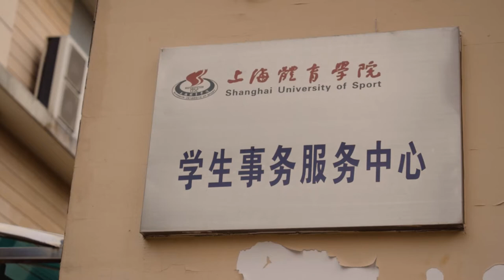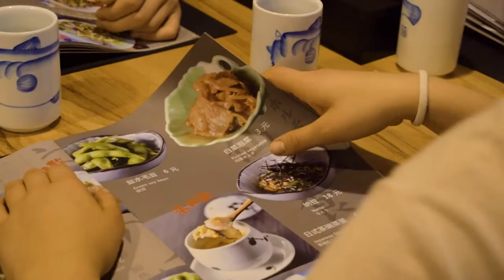Trip to Shanghai '17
Our class visited Shanghai University of Sports in autumn 2017. We traveled to Shanghai to see if there are any differences between Finnish and Chinese ways of PE teaching.  While we learned a lot from Chinese culture, we got to see, feel and try all these new, amazing things!

Video is shot with Nikon D5300 with 18-55mm lens, GoPro Hero 4 Silver and OnePlus 5. Audio recording done with RØDE VideoMicro.